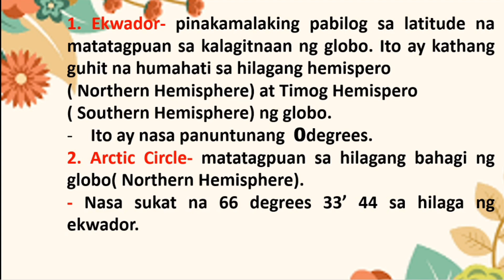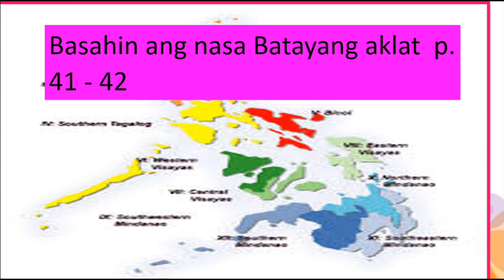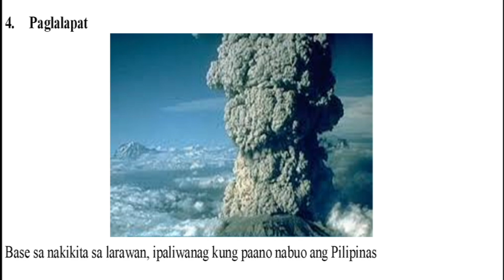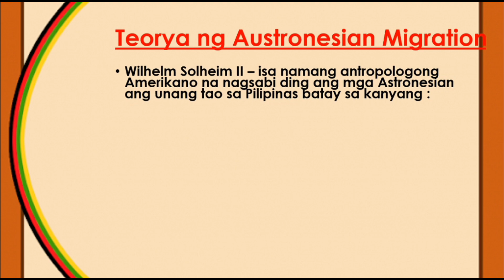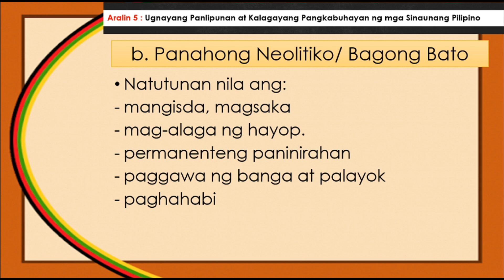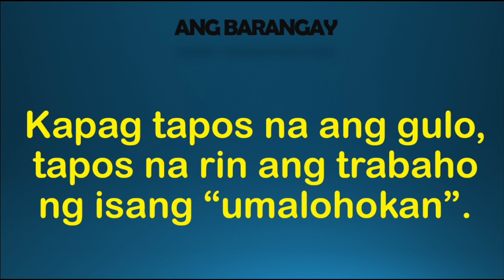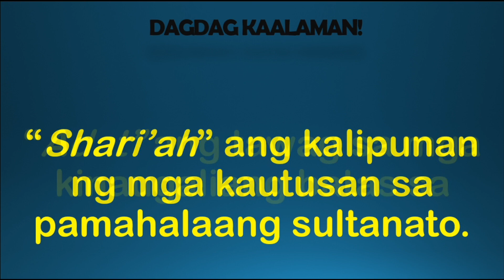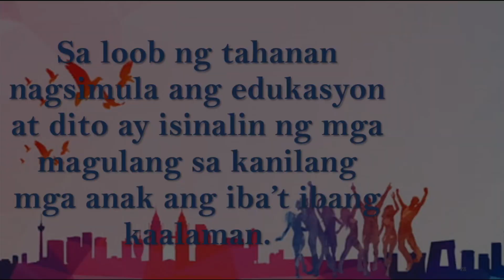MELC - based Powerpoint Compilation,1st Quarter, Subject: Araling Panlipunan, Grade level: Grade 5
In this video, you will find a compilation of  MELC - based Powerpoint presentation for 1st quarter.

We aim to continuously compile Powerpoint  presentations from different resources to make them available for teachers and parents to help them in making their learning resources more fun and interactive. For more learning videos and resources visit our youtube channel from time to time for more updates.

If you want to have a FREE soft copy
 of the compilation of this Powerpoint , please follow the procedures below: